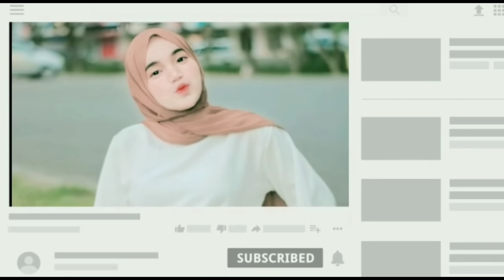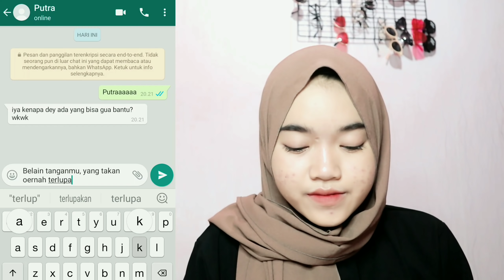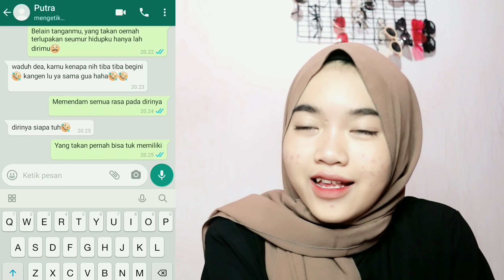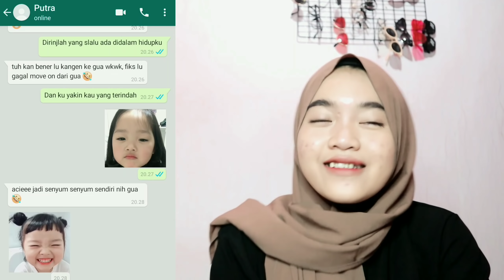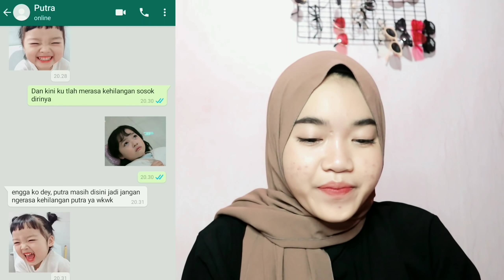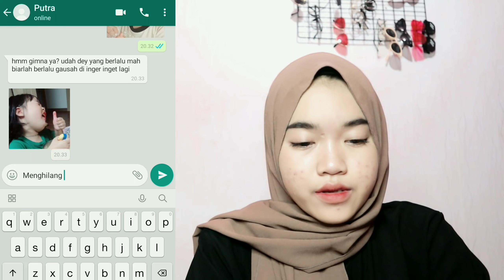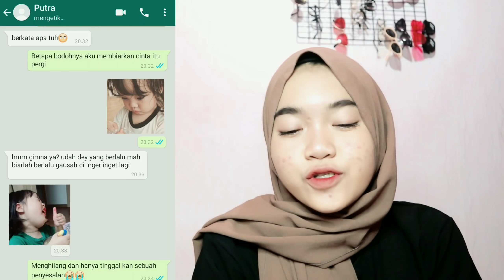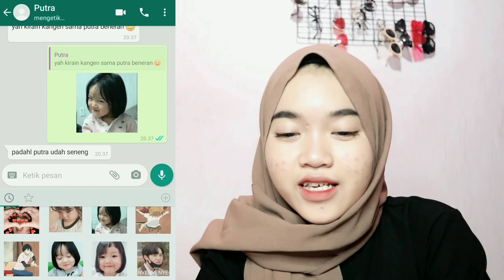PRANK TEXT MANTAN PAKE LAGU SEBUAH PENYESALAN-LETTER FOR ME | ENDINGNYA BIKIN FLASHBACK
hiiiiiiiii guys,,,,
aku mau ucapin makasih banyak buat kalian yg udh support aku sampai sejauh ini ❤

💥Yuk guys download U-Dictionary buat bantu kerjain PR & translet game loh😍

follow instagram aku @dptr.aletha
Jangan lupa nyalain lonceng nya biar gk ketinggalan video baru dari aku🥰

Komen di bawah bikin video apa lgh selanjutnya 🙏

thx,